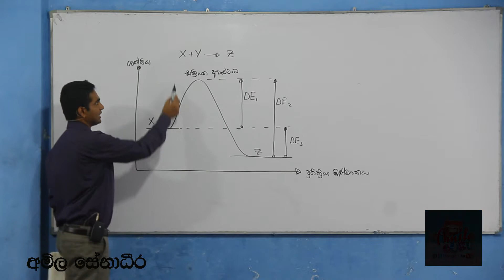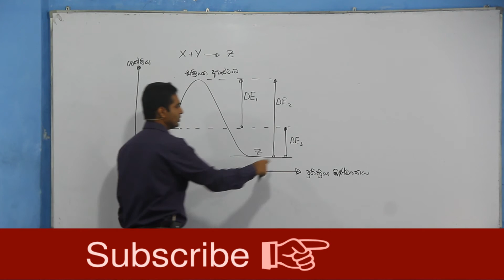2013 Chemistry past paper answers MCQ 25 - Easy solutions in Sinhala